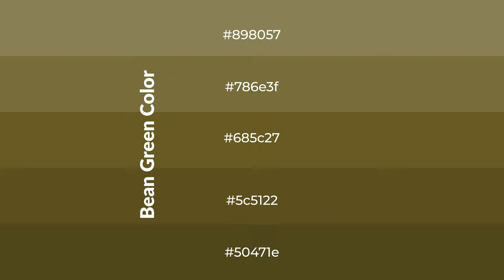Shades & Tints of Bean Green color 685c27 A Warm Yellow color 5c5122 50471e 786e3f #898057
Shades of Bean Green color 685c27 Warm Shades of Bean Green color with Yellow hue for your project!

Shades
Hex 5c5122

Tints
Hex 786e3f

Bean Green is a warm color, and it emits cozier and active emotion. Warm colors are symbols of warmth, fire, heat, and sunshine. It also evokes joy, passion, love, and even anger emotions. You can see them used in Restaurants and Gyms.